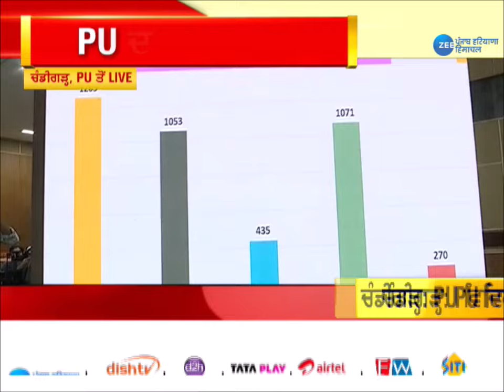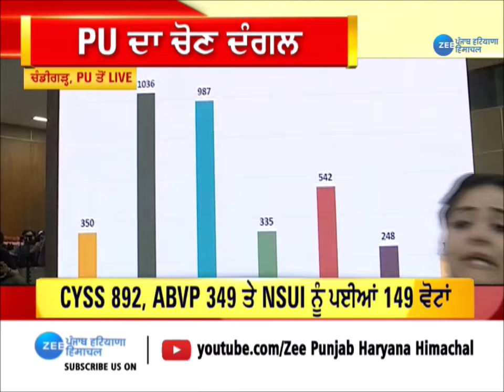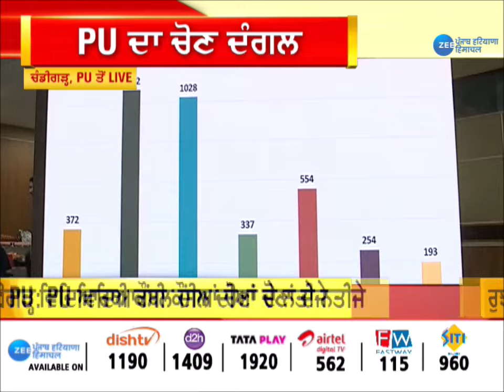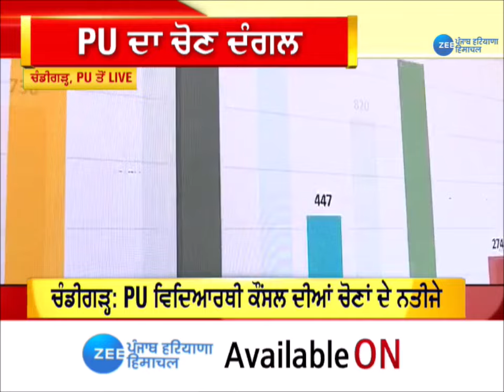Punjab University 'ਚ ਵੋਟਾਂ ਦੀ ਗਿਣਤੀ ਜਾਰੀ, ਵੇਖੋ ਕਿਹੋ ਜਿਹਾ ਬਣਿਆ ਮਾਹੌਲ | ZeePHH